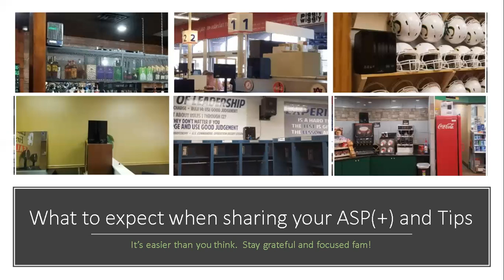Proper Expectations While Sharing /Tips| F4YT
Air And Surface Pro Plus(Sanitizer)Proper Expectations While Sharing/Tips. Step by step instructions. Refer to your owner's manual and back office for more information.

***This is from my personal experience***  Find a system that works best for You.  Each person will have a slightly different experience.

💡Please note:  Have fun and get good at sharing your story and experiences.

Use your Home business as a Tool, not another J.O.B.= Just Over Broke.  I've been there too.  There's an easier way to doing business. Rich Dad Poor Dad, Robert Kyosaki.

If You've Ever Thought About Starting A Home Business To Give Your Family More Security, Your Timing Couldn't Be More Perfect - As We Recover From This Season Of Crisis...

And best of all, you can do it helping SOLVE A HUGE PROBLEM that's on everyone's mind right now!

Have a wonderful day! Stay grateful and focused fam!🌌📚⛓📈🦅

$Food4YourThoughts -Thanks for your Donation.  It will be multiplied 10,000 fold.